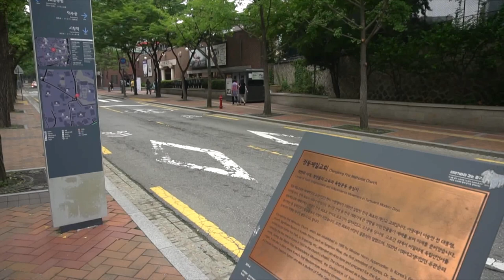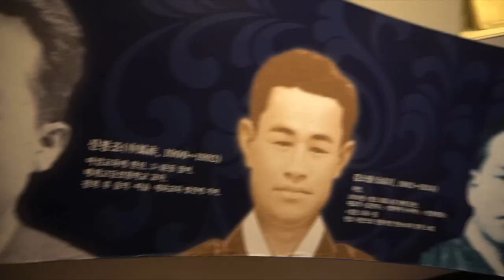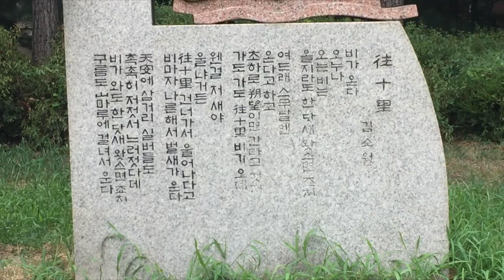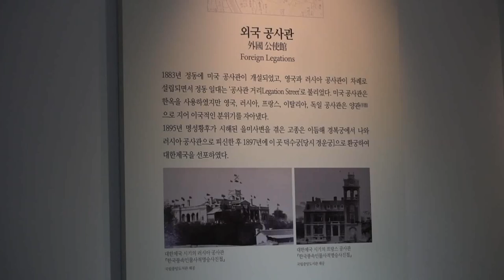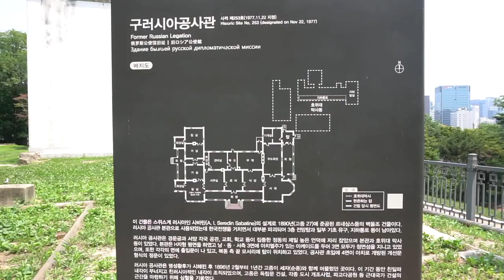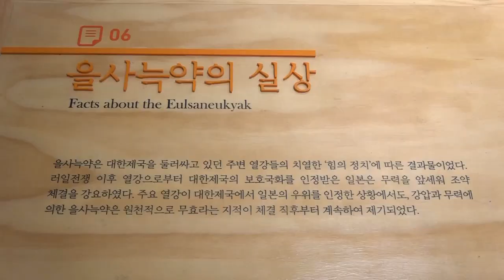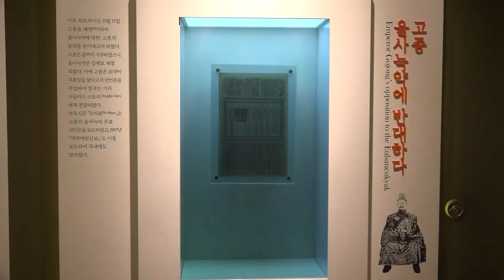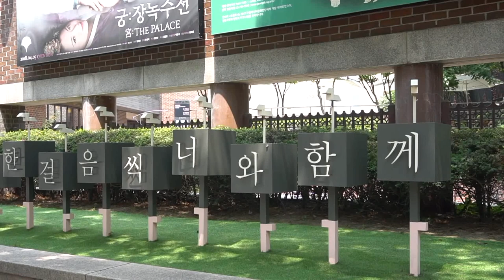[한양도성 알쓸신잡] 정동 문학기행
한양도성과 관련된 "알아두면 쓸데 있는 신기한 잡학사전"
한양도성 알쓸신잡, 그 첫번째 영상으로
한양도성 순성놀이 정동길 구간에 담긴 다양한 이야기들과 함께합니다.